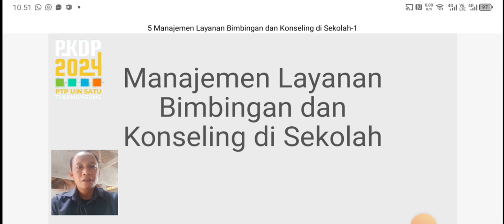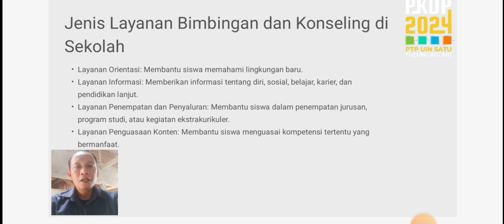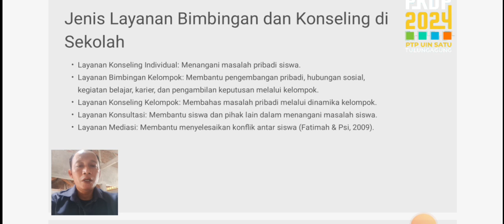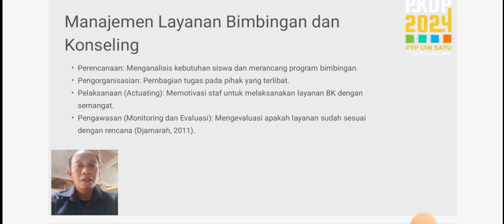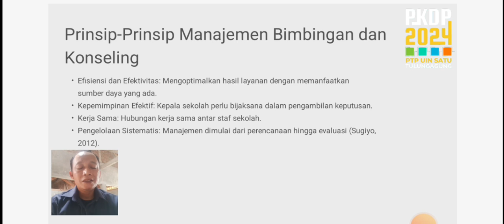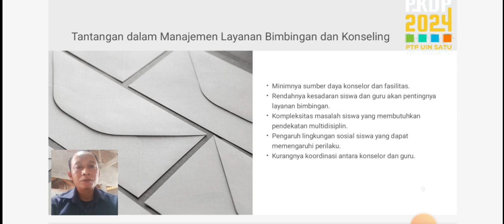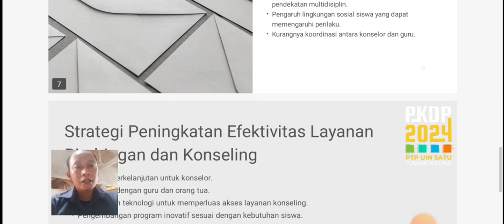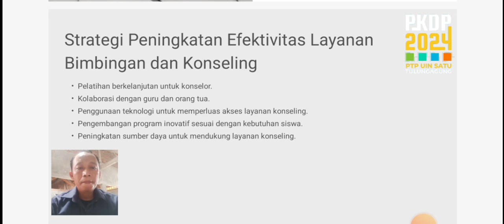managemen layanan bimbingan konseling di sekolah